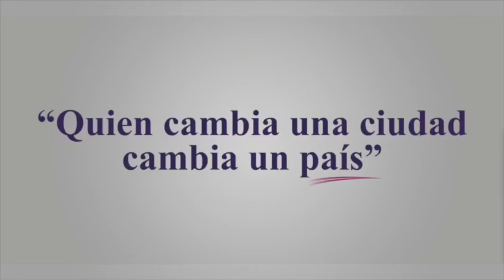Proyecto Abel Martínez Presidente